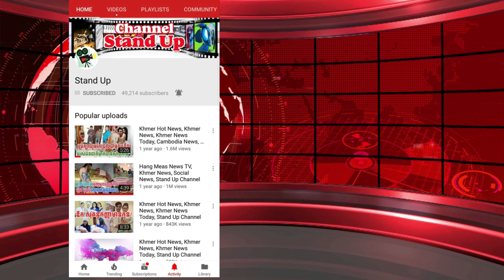​ក្តៅៗ វីរុសកូវីដ ១៩ បំលែងខ្លួនថ្មីនៅអង់គ្លេស រាលដាលឆ្លងដល់ ១១ ប្រទេសហើយ, Khmer News Today, Stand Up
1. Khmer News in Cambodia
2. SuperModel or SuperStar News in Cambodia and Thailand
3. Wierd News in the World by Khmer Language
4. Health News